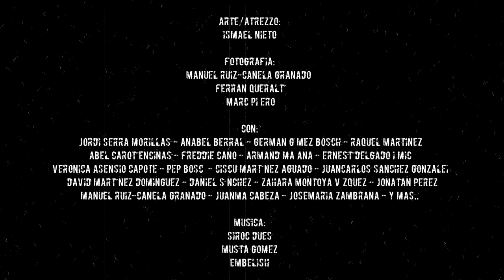SCIFI Webserie - Rules of New World - (Las Reglas del Nuevo Mundo - TEASER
Las Reglas del nuevo Mundo es una Webserie de Ciencia Ficción Post-Apocaliptica que relata las historias de los supervivientes y las bandas del TERRITORIO 3, una de las ultimas Zonas habitadas del planeta Tierra.

Proximamente

DIRIGIDA POR:
Musta Gomez

PRODUCCIÓN:
Creaciones VM

ARTE/ATREZZO:
Ismael Nieto

FOTOGRAFIA:
Manuel Ruiz-canela granado
Ferran Queralt
Marc Piñero

FX/ diseño de Sonido:
Musta Gomez

Operador de Sonido:
Albert contreras
Ismael Nieto